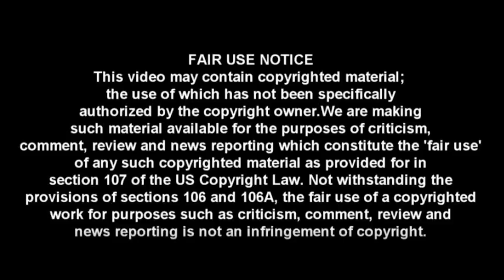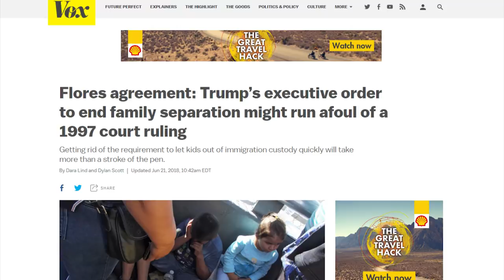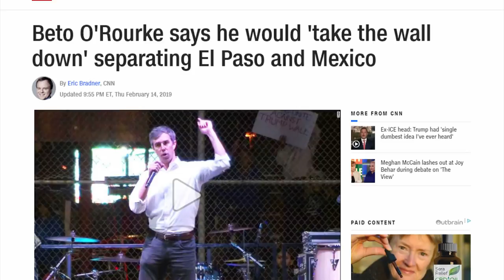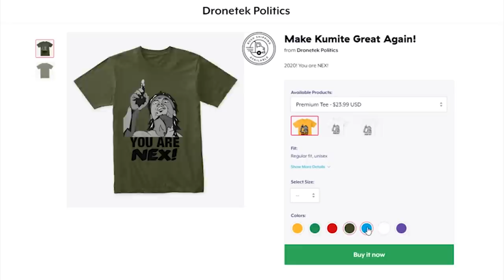WRONG: CNN Host Wrongly Claims No Democrats Support Open Borders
CRYPTOCURRENCY:
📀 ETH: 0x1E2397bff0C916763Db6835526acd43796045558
📀 BTC: 13dnHJyCaLFgzxXZLSSXhgbqAfioXHo33t
📀 LTC:  LRaNzJD6PmCR7FkqHTuSgiAYkE9GSKG8g8
📀 DASH: XasuQ2cSEuPRSnG47XyShcW9XvM1xh6Em8

Sources:

Flores agreement: Trump’s executive order to end family separation might run afoul of a 1997 court ruling

Stacey Abrams: ‘I Wouldn’t Oppose’ Non-Citizens Voting in Local Elections

If Democrats Honestly Cared About Border Security, They Would Not Support Sanctuary Cities

Bill to OK driver’s licenses for illegal immigrants advances in Minnesota

Beto O'Rourke says he would 'take the wall down' separating El Paso and Mexico